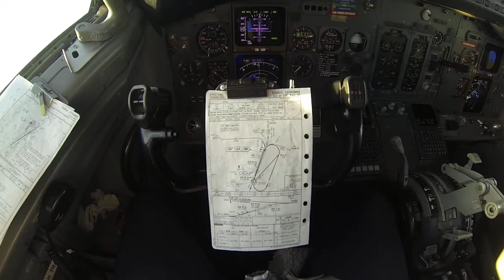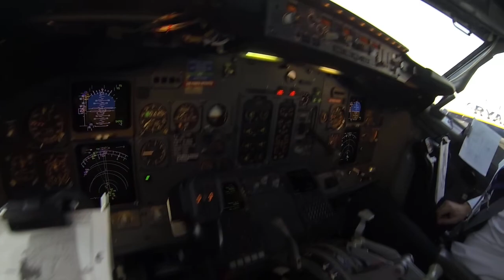Landing on Boeing 737 at Vilnius Airport. Cockpit video.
Международный аэропорт Вильнюс.
Видео посадки из кабины самолета Боинг 737.